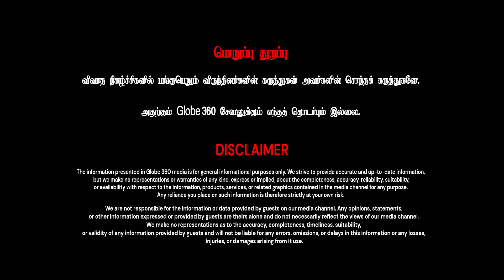கள்ளச்சாராய கும்பலிடம் பணம் வாங்கியதா நாம் தமிழர் கட்சி..? | JOURNALIST SP LAKSMANAN INTERVIEW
கள்ளச்சாராய கும்பலிடம் பணம் வாங்கியதா நாம் தமிழர் கட்சி..? | JOURNALIST SP LAKSMANAN INTERVIEW | GLOBE 360 MEDIA